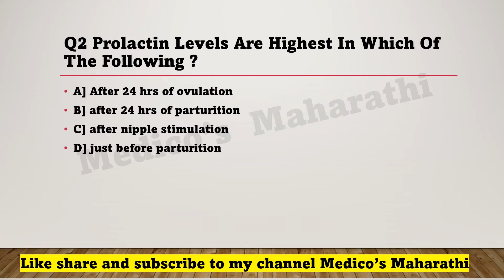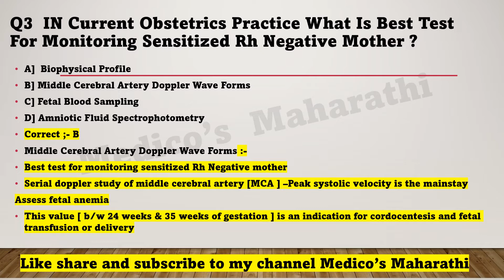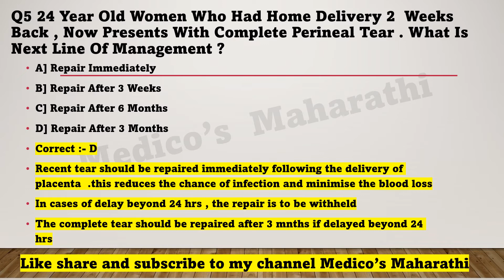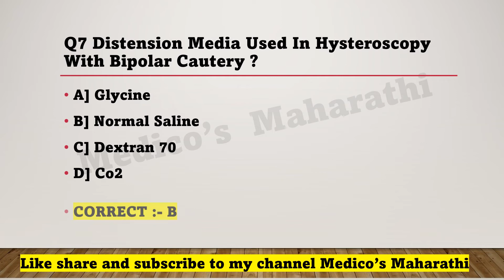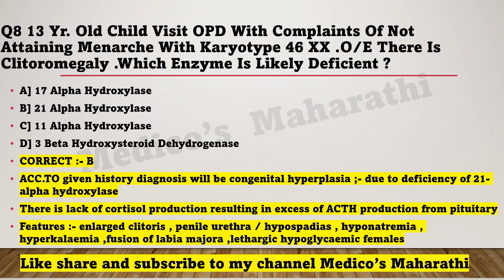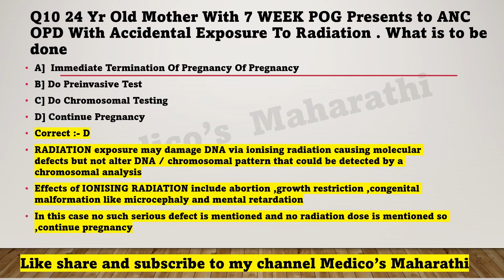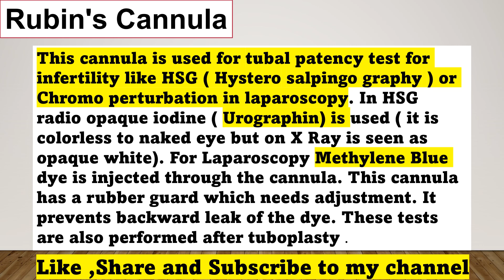SUPER 1000 |PART-12 | 19 Subjects | Mission NEETPG March 2022 | High yielding| PYQ's | AP Singh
Hi friends in this video you can practice many different questions covering complete 19 subjects